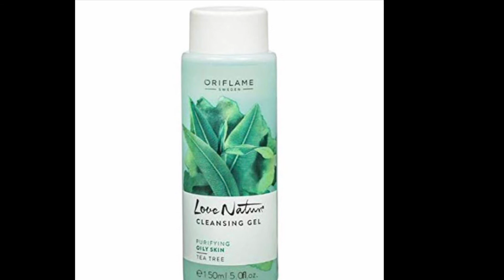තෙල් සහිත සමකට සුදුසු හොදම cleanser වර්ග / Best cleanser for oily skin